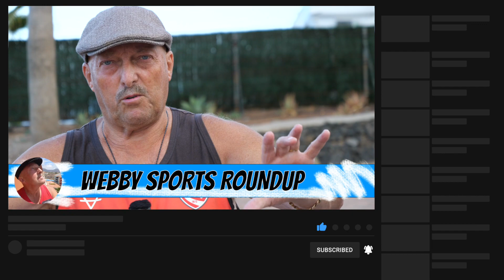WEBBY SPORTS ROUNDUP 7TH JULY 2023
00:00 INTRO DRONE
01:19 RUGBY LEAGUE
01:48 F1 LATEST
02:25 TENNIS
03:22 CRICKET -  THE ASHES
04:40 BOXING
05:41 HORSE RACING - A FANCY FOR THE WEEKEND
06:38 FOOTBALL (SOCCER)
08:44 F.A.C.T. FIGHTING AGAINST CANCER TENERIFE